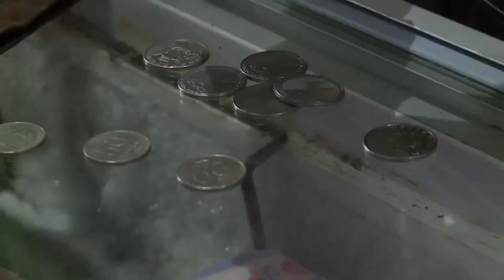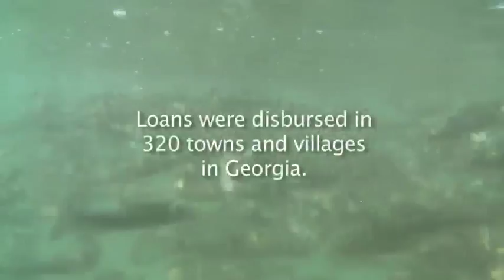Georgia Micro Loans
In regions of Georgia left in tatters after its conflict with Russia over South Ossetia in 2008, a microfinance programme has given a second breath to residents still struggling to rebuild their lives.

With funding from the European Union (EU), the United Nations Development Programme (UNDP) teamed up with seven local microfinance institutions to assist displaced persons, women entrepreneurs, small-scale farmers, and other socially and economically vulnerable communities to start up small businesses.

"These loans were the perfect instrument to rekindle dragging local economies, using energy and creativity that were already here," said Inita Paulovica, deputy head of UNDP Georgia. "From growing lilies to farming trout, start-ups have sprung to life by tapping into existing resources to create new opportunities."

From July 2009 to June 2010, the programme issued more than 3,000 microloans to people living in the three regions of Georgia hit hardest by the armed conflict: Shida Kartli, Samegrelo and Mtskheta-Mtianeti.

The micro businesses -- primarily in agriculture, trade and services -- were financed with loans ranging from US$400 to $3,000. Altogether, the microloans totalled some $2.6 million.

For three-quarters of recipients, these were the first loans they had ever received, offering their first chances to succeed professionally and move forward to better lives.

More than half of the microloans went to women, and some 70 percent to small-scale farmers -- a tenth of whom were internally displaced persons, uprooted during the war and unable to return to their home villages.

Dali Chilachava lives in a small town in Samegrelo, the region that borders breakaway Abkhazia and is home to more than 80,000 displaced persons. She fled from her village in Abkhazia in 1993 when the first separatist conflict broke out there. Unable to find a stable source of income, Chilachava's family struggled in extreme poverty for 12 years, until they found their rescue in growing lilies for sale.

With a loan of $400 from the EU/UNDP programme, Chilachava and her husband improved the production of lilies in their greenhouse. The small family business now has a strong client base, shipping flowers in cigarette boxes to customers throughout Georgia, and they are thinking of applying for another loan to buy more land and build a cooling facility to store their flowers.

"We started four years ago with one little stem, and now you can see the result," Chilachava said. "It is good to know you have a guaranteed income and your work pays off."

More than 3,500 people -- including many of the microloan recipients -- have also taken part in hundreds of skills trainings and business consultations organized under the programme to assist them in designing and launching their own small businesses.

After fleeing her home village of Tamarasheni, which was almost completely destroyed during the conflict of 2008, Tea Babutsidze received her first loan of about $400 to open a small office in Gori, Shida Kartli.

The UNDP-sponsored training helped Babutsidze to design and launch her business, which provides other small businesses with online tax-declaration and bill-paying services, and helps them to photocopy documents.

"I feel more confident about my future," Babutsidze said. "My business is small now, but it is getting on very well, and I am sure I will find ways to make it a really successful enterprise."

The microfinance project was part of a broader, joint EU/UNDP program providing early recovery to impoverished households in conflict-affected parts of Georgia.

Launched in January 2009, that umbrella program also involved vocational education and training, as well as restoration of small- and medium-size infrastructure critical to creating economic opportunities, utilizing $5.7 million of EU funding over the course of 18 months.